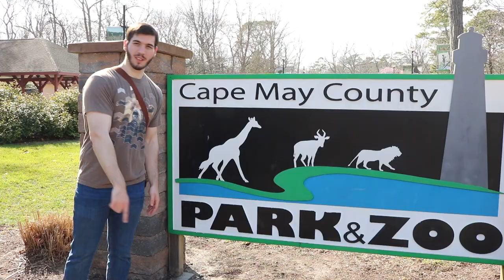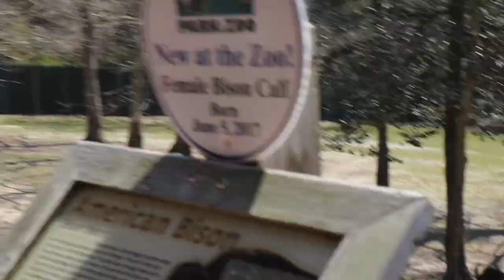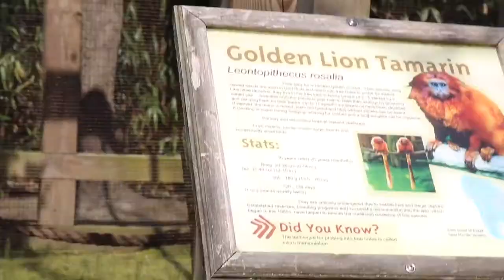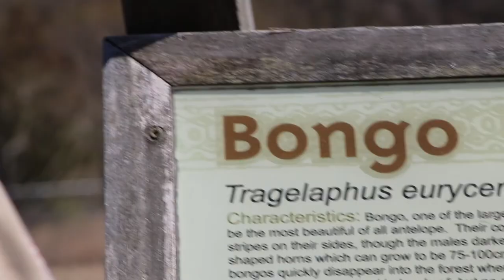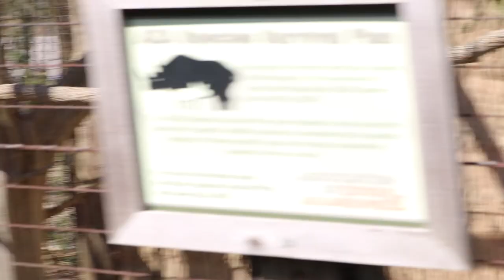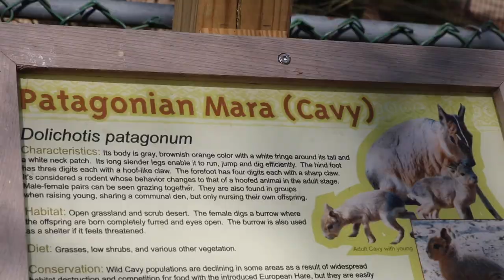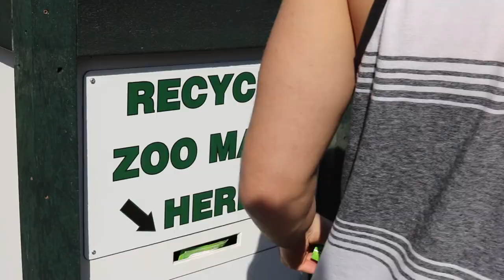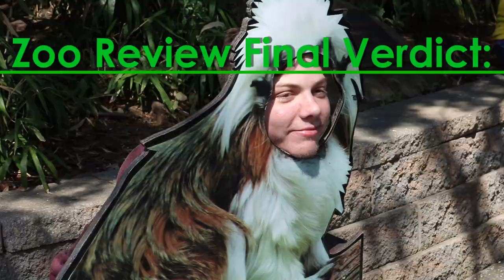The Zoo Review - Cape May County Zoo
I'm reviewing a zoo. The Cape May County Zoo to be exact. I will go through my experience with pros and cons in order to give the best and most accurate judgement of a zoo ever given before. These are legitimate criticisms. No I did not use the format of a review to have an excuse to just go to a zoo and fool around. That would be ridiculous.